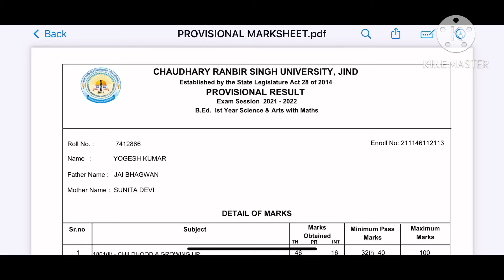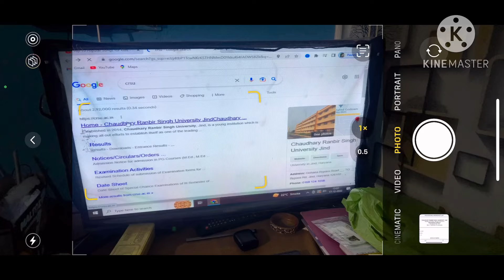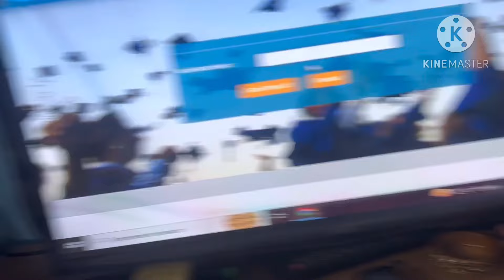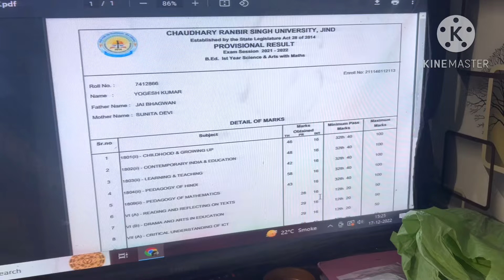Crsu b.ed 1st year result problem and website not working properly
onlineexamcheating
cheating karne ka sabse aasan trika
cheating exam

crsu umc,
CRSUB.edUmclist
Ravigeneral tech
Crsu news
Crsu Admission 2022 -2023 Crsu 4 year Program B.A
 Crsu 4 year Program B.A b.ed
Crsu admission 2022-23
crsu admission 2022-23 last date
crsu pg admission 2022-23
crsu ug admission 2022-23
B.ed course announcements 2022
up bed 2022
Haryana b.ed admission 2022
Crsu b.ed online class 2022
b.ed from haryana
b.ed admission in haryana
b.ed from crsu
chaudhary ranbir singh university
distance b.ed
mdu rohtak b.ed
crsu bed admission 2022
crsu date sheet 2022
ravigeneral tech
crsu new update
crsu update in b.ed course
haryana teacher eligibility test 2022
htet
htet 2020
htet 2021
htet 2022
htet level 2
htet syllabus